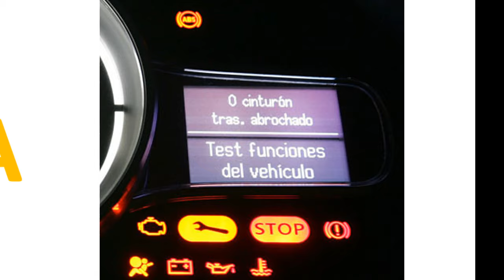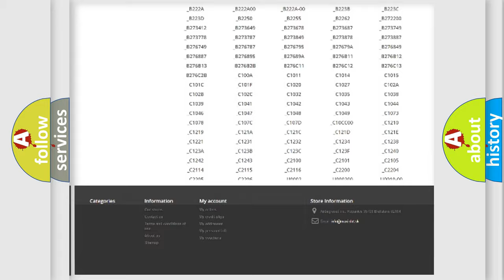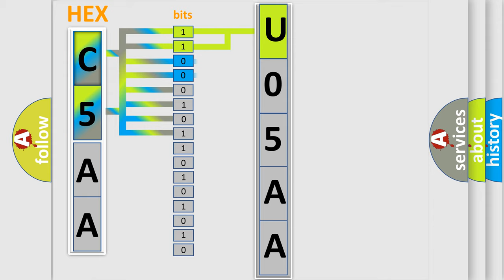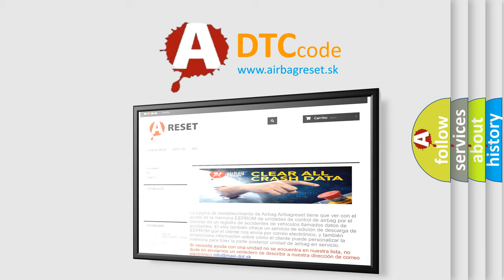DTC Dodge U05AA Short Explanation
Contents:
0:21 Basic DTC analysis according to OBD2 protocol standard.
1:48 Insight into programming
2:58 A diagnostically understandable description of the Diagnostic Trouble Code
3:05 Basic error definition

Make:
Dodge
Code:
U05AA
Definition:
Valvetronic (VVT) Guiding Sensor Reset Error (Bank 2)
Description:
After 1.5ms and the DME and VVT are active,it is detected that the sensor is not properly resetting.
Cause:
Plug contact problem at Pin 6 on sensorOil in plug at sensorReplace sensorRepair gaskets